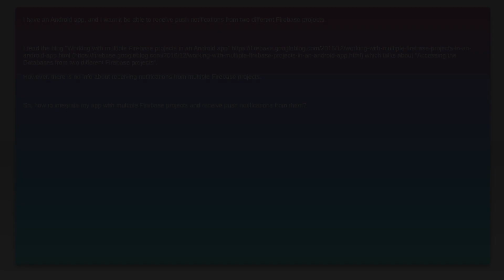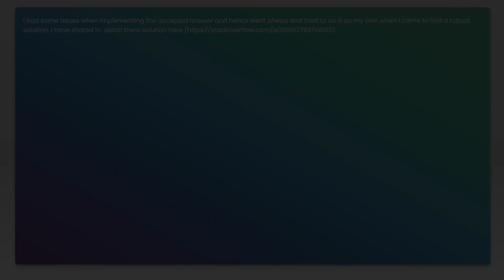Receive push notifications on one android app from two Firebase projects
android: Receive push notifications on one android app from two Firebase projects

Related to: android, firebase, push-notification, firebase-cloud-messaging